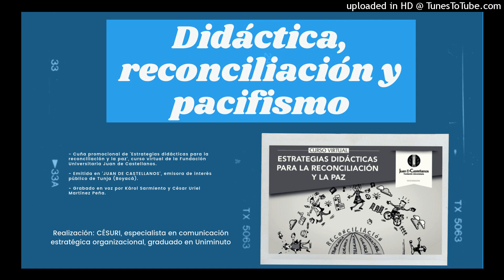Didáctica, reconciliación y pacifismo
Voces: Károl Sarmiento y Césuri